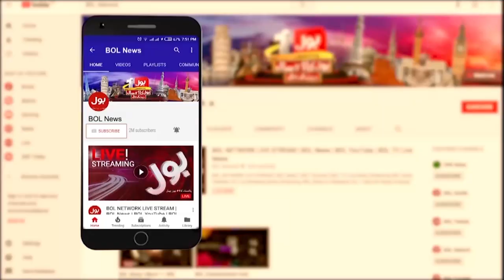Kanwal Shauzab and Jameel Farooqui Singing in Live Show | Breaking News